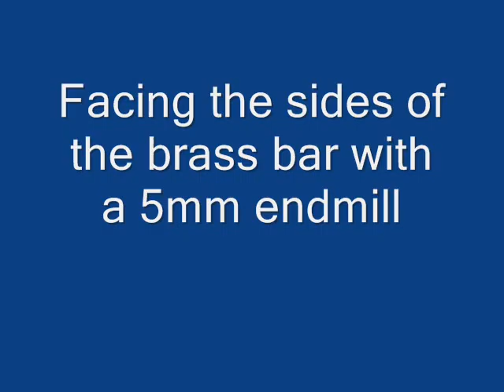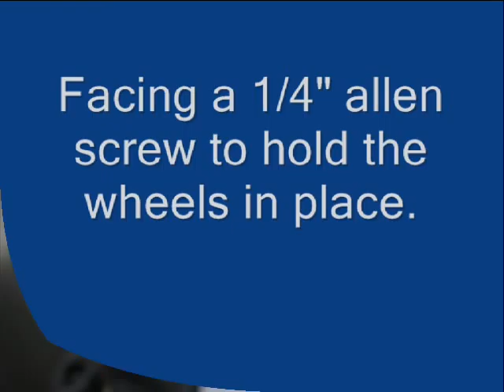Making a Knurler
Making a knurler on the Syil SX3 CNC mill

Designer: Pablo Untroib (PEU)